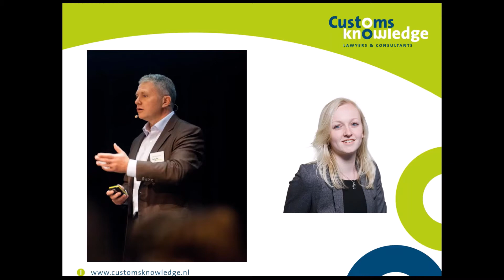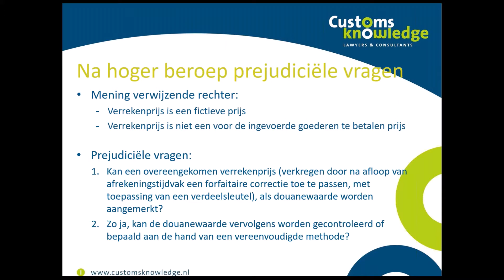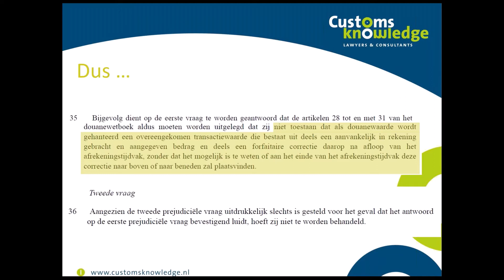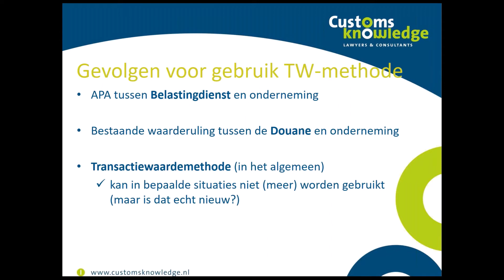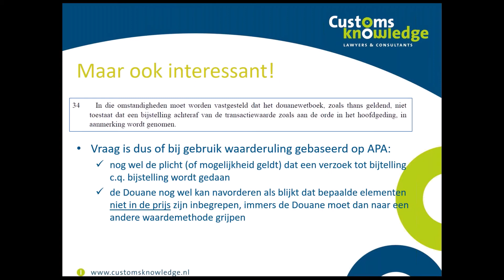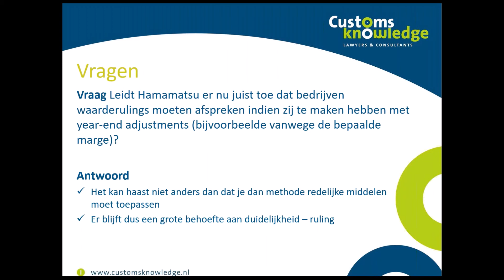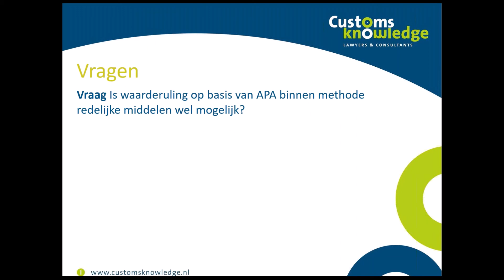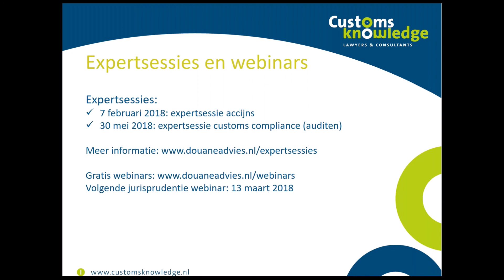2018-02-01 Webinar Hamamatsu-arrest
In december 2017 heeft het Hof van Justitie in het Hamamatsu-arrest een spreekwoordelijke bom gelegd onder waarderulings die zijn gesloten tussen de Douane en (veelal) multinationals. Het gaat dan om rulings die zijn gebaseerd op een met de Belastingdienst gesloten Advance Pricing Agreement (APA) waar de Douane bij aansluit. Uitgangspunt is dan de transfer price (een vaste verrekenprijs) waar aan het einde van het jaar nog elementen bij worden opgeteld of in mindering gebracht.

Het Hof van Justitie oordeelt dat dergelijke afspraken niet zonder meer mogelijk zijn. Het douanewetboek staat namelijk niet toe, aldus het Hof, dat een waarde wordt gehanteerd die later nog wordt gecorrigeerd. De transactiewaardemethode vereist dat direct duidelijk is wat de waarde van de goederen is.

In Nederland zijn een groot aantal rulings met de Nederlandse Douane gesloten waarbij een soortgelijke aanpak is overeengekomen. In veel van die gevallen stelt de Douane de douanewaarde (fors) omhoog bij als later betalingen plaatsvinden in het kader van transfer-pricing, ongeacht of duidelijk is dat deze daadwerkelijk betrekking hebben op de goederen. Kan dat echter nog steeds na dit arrest?

In dit webinar licht Bart de casus nader toe en gaat hij in op vragen vanuit het bedrijfsleven.